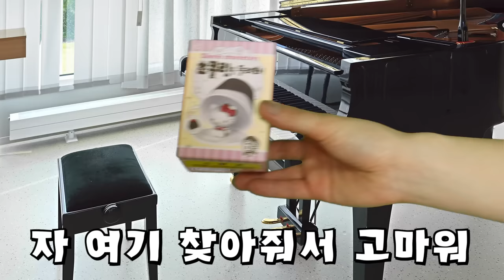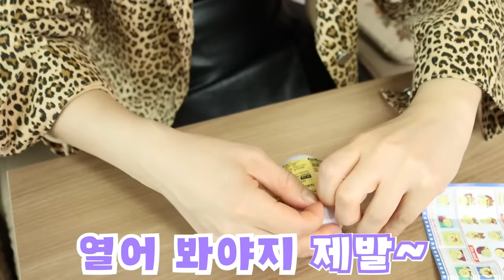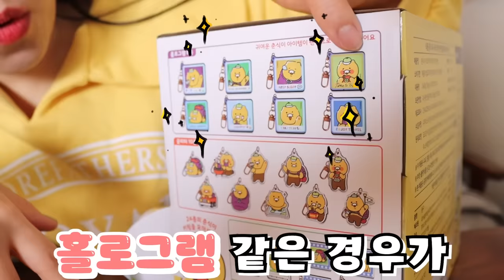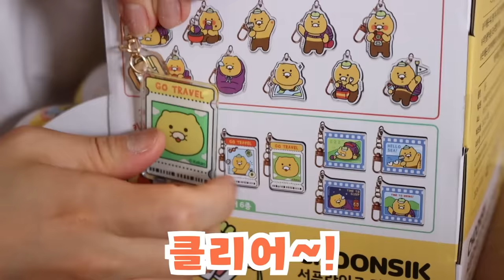[사이다 복수] 산리오 돌리고 안에 들어있던 피규어는?!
산리오 돌리고를 뺏은 박세인
사이다복수를 해주고 돌려주는 오남매
춘식이 키링 플랙스
대 성공!